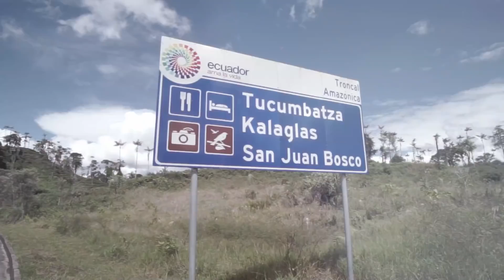VLOG 68 MI PAPÁ 👴🏻. 🧜‍♀️Conozcan donde nací MI INFANCIA 🥰El gallo mayor en GUALAQUIZA 🤗